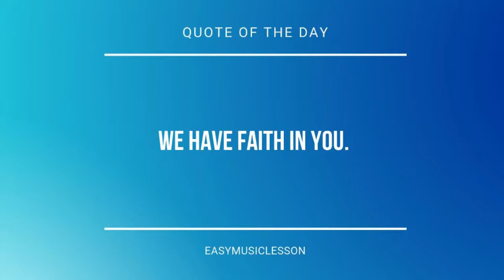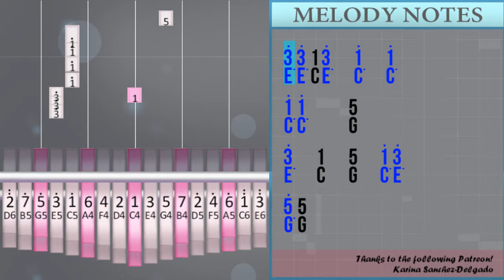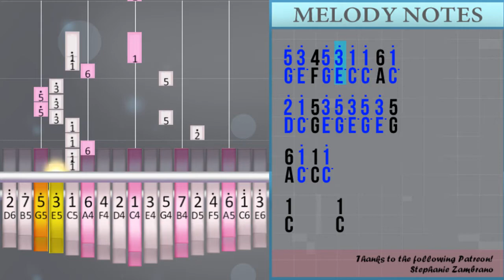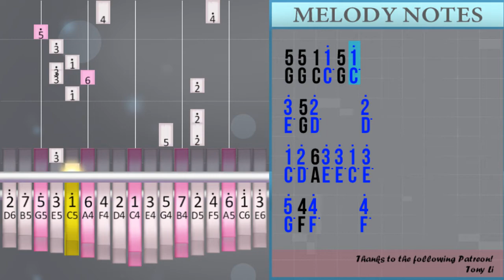How to play Hamster Dance (Hard) by Hampton the Hamster on Kalimba (Tutorial)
The easiest way to learn how to play Hamster Dance (Hard) by Hampton the Hamster on the kalimba. It's a kalimba tutorial for Hamster Dance (Hard) by Hampton the Hamster.

EasyMusicLesson teaches you to play the your favorite instrument, through easy and simple animation so that you too can learn how to play Hamster Dance (Hard) by Hampton the Hamster on the kalimba easily. A kalimba tutorial with visual animation graphic.

Numbered notation:
3° 3° 1/3°   1°   1°
1° 1°     5
3°   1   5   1° 3°
5° 5
6  /1°° 6° 5° 6°
5° 3° 4/5° 3° 1° 1° 6 1°
2° 1° 5/3° 5° 3° 5° 3° 5
6 1° 1/1°
3° 3° 1/3°   1°   1°
1° 1°     5
3°   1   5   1° 3°
5° 5
6  /1°° 6° 5° 6°
5° 3° 4/5° 3° 1° 1° 6 1°
2° 1° 5/3° 5° 3° 5° 3° 5
6 1° 1/1°
1     1
1/3°       1°
5     5
5 5 1/1° 5 1°
3° 5/2°     2°
1° 2° 6/3° 1° 3°
5° 4/4°     4°
3° 2° 5/3° 3° 3° 2° 2°
2° 1/1°     1°
1° 2° 1/3° 3° 1°
1° 5     5
5 5 1/1° 5 1°
3° 5/2°     2°
1° 2° 6/3° 3° 1° 3°
5° 4/4°     4°
3° 2° 5/3° 3° 3° 2° 2°
2° 1/1°     1°

Lettered notation:
E° E° C/E°   C°   C°
C° C°     G
E°   C   G   C° E°
G° G
A  /C°° A° G° A°
G° E° F/G° E° C° C° A C°
D° C° G/E° G° E° G° E° G
A C° C/C°
C° C°     G
G° G
A C° C/C°
C     C
C/E°       C°
G     G
G G C/C° G C°
E° G/D°     D°
C° D° A/E° C° E°
G° F/F°     F°
E° D° G/E° E° E° D° D°
D° C/C°     C°
C° D° C/E° E° C°
C° G     G
E° G/D°     D°
C° D° A/E° E° C° E°
G° F/F°     F°
D° C/C°     C°